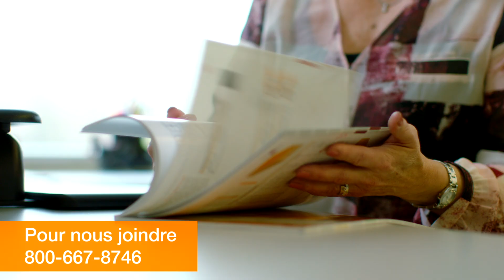Conseils sur l'installation de la membrane Schluter®-KERDI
Astuces pour Installer la Membrane d'Étanchéité Schluter-KERDI.

Prêt à réussir l'étanchéité de votre douche? Dans cette vidéo, nous partageons nos meilleurs conseils et techniques pour garantir une installation parfaite de la membrane d'étanchéité Schluter-KERDI.

Avant de commencer, assurez-vous de consulter le manuel d'installation du système de  douches Schluter pour tous les détails. Pour fixer la membrane KERDI, optez pour les ciments-colles Schluter, spécialement conçus pour nos membranes, ou un ciment-colle non modifié.

Suivez nos astuces et conseils pour une installation KERDI simple et réussie !

Visitez notre site web pour plus d’information sur KERDI.

Pour plus d’informations sur nos produits visitez notre site web.

Vous pouvez aussi communiquer avec notre service à la clientèle au numéro suivant :
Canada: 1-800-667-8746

Music Licence
Licensor's Author Username: StockSounds
Licensee: Schluter Systems Inc.
Item Title: Upbeat Corporate Motivational Inspiring Ambient
Item ID: 30591442
Item Purchase Code: 44276354-f56b-44fa-bbe7-99e1fca912df
Purchase Date: 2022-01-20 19:47:17 UTC
License Certificate